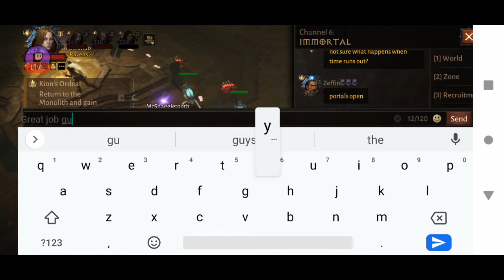Diablo Immortal - Kion's Ordeal - UnBuckyLastard's Reign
Kion's ordeal from 10/1.  Enjoy.